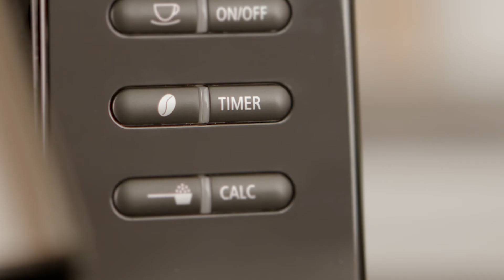Melitta® AromaFresh Édition Spéciale, Cuivre (FR)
Version couleur exclusive avec réservoir d'eau amovible!

Tout amateur de café sait pertinemment qu'un arôme maximal du café est obtenu avec du café fraîchement moulu ! Il n'est donc pas du tout surprenant que le modèle Melitta® AromaFresh, avec son broyeur intégré, soit rapidement devenu un best-seller. Notre machine à café couronnée de succès est maintenant disponible, avec encore plus de fonctions pratiques - par exemple un réservoir d'eau amovible´, en couleur tendance, ''cuivre''.